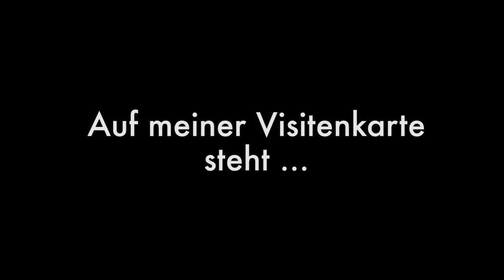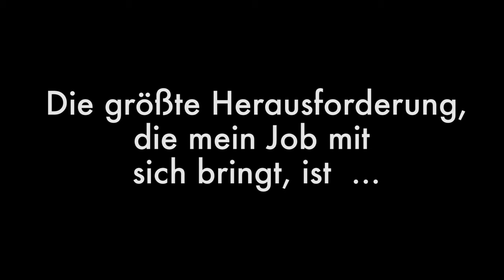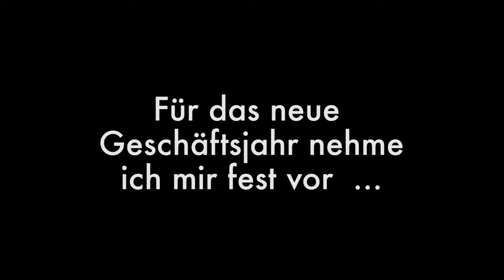Faces of Helvetia: Ein Blick hinter die Kulissen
Was sind die Herausforderungen im Job, was ist der beste Rat, was muss versichert werden? Diese und weitere Fragen stellten wir, das Projektteam der Sir Karl Popper Schule, den Mitarbeitern der Helvetia. Zwischen Schule und Unternehmen besteht eine jahrelange Kooperation, deren Fokus im Austausch über den unterschiedlichen Arbeitsalltag liegt. Entstanden ist im vergangenen Schuljahr das Video «Faces of Helvetia».

Für einen Blick hinter die Kulissen geht es auch hier lang

Weitere Details und aktuelle Themen findest du auf unserer Website und den Social Media Kanälen: